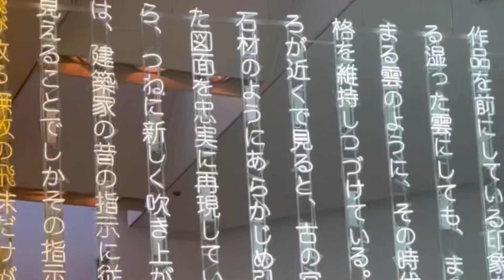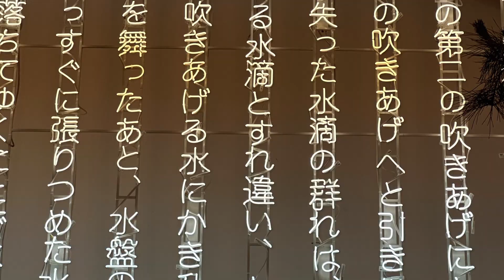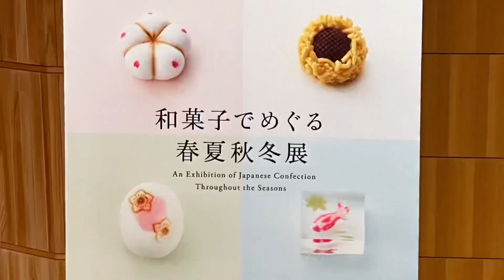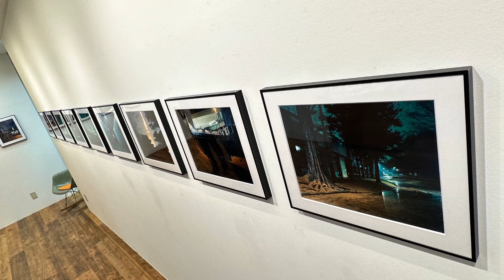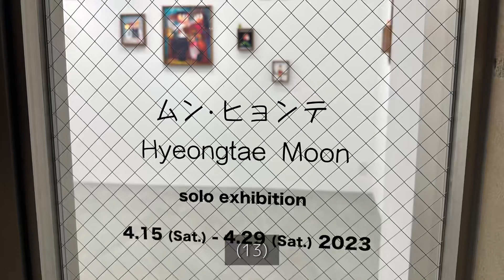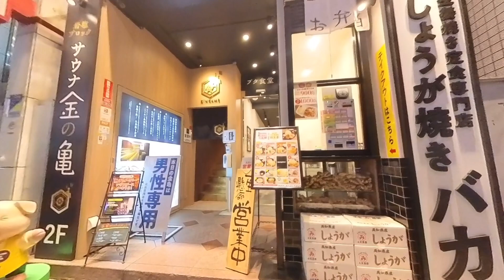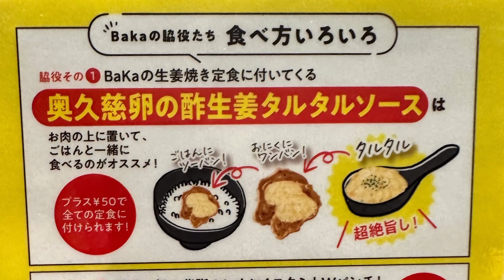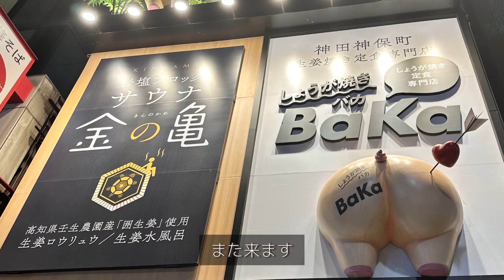(東京表参道) 空山基ほかアート巡り13か所！しょうがサウナにオシャレカフェも！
その他、同エリアのアート巡りVlog

ホラノコウスケ自己紹介

この日に行った場所

00:00 オープニング

00:17 ❶ケリス・ウィン・エヴァンス 展
Cerith Wyn Evans
草月会館

02:05 ❷ Connel Coffee

03:18 ❸ 和菓子でめぐる春夏秋冬展

03:46 ❹ 大矢真梨子 「Gradation of the Seasons」
とらや赤坂店

04:28 ❺ 畑山太志 「親密な時空」
EUKARYOTEユーカリオ

05:24 ❻「夏の終わりの日」
ギデオン・ルービン Gideon Rubin
MAHO KUBOTA GALLERY

06:06 ❼ 広川智基 「TOKYO BORDER」
SLOPE GALLERY

06:39 ❽ 北村早紀 「蚊帳の外であそぶ」
TAKU SOMETANI GALLERY

07:23 ❾ 空山基 「Space Traveler」
NANZUKA UNDERGROUND

09:04 ➓ LY

09:24 (11) INVADER

09:41 (12) 橋本ユタカ 「Study for NULL 005」
YOD TOKYO

10:15 (13) ムン・ヒョンテ 展
SH GALLERY

11:11 (14) 大山エンリコイサム
JINS

11:52 (15) Hiro Tanaka 「BOLZO」
HARUKAITO by island

12:30 (16) コネクト(GYRE 地下1階)

13:07 (17)生姜サウナ 金の亀

14:00 (18) しょうが焼きバカ

16:05 まとめ